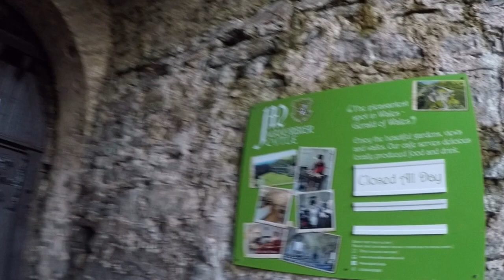Manorbier's Vlog.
Manorbier is a lovely seaside village with a superb sandy cove popular with surfers and a fine medieval castle overlooking the bay.